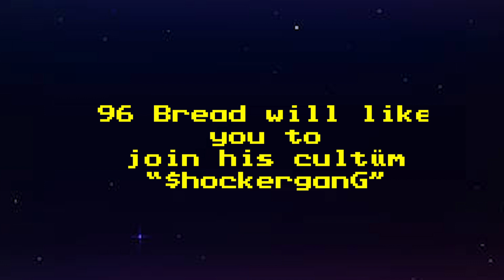96 Bread -Dead Man Walking (Official Music Video )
HE'S A D E A D  MAN  HES A DEAD MAN HES A DEAD M A N
D E A    D                                    M   A   N    W  A    L    K     I    N     G
Shocker gang
or
diE
FMOIG @96_BREAD
FOLLOW @kmil201
Listen to dead man walking's audio on soundcloud
DONT BE A DEAD MAN WALKING